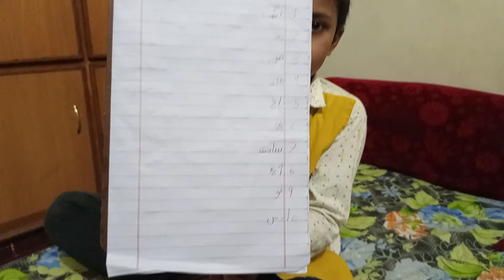urdu main counting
summer vacation time
jaison and Jennifer doing home work